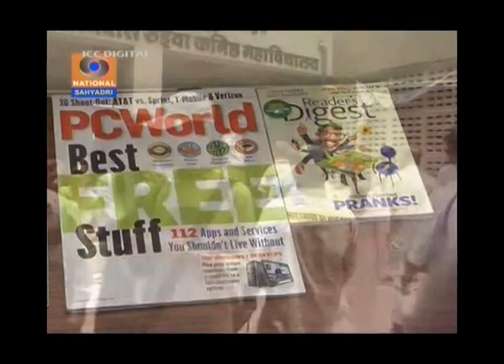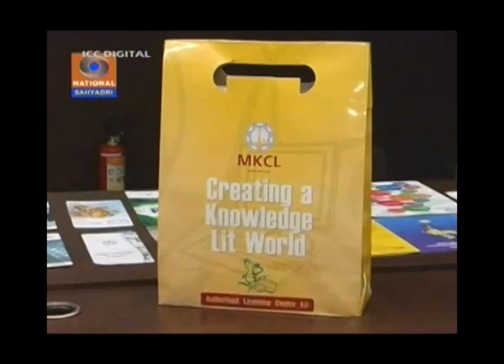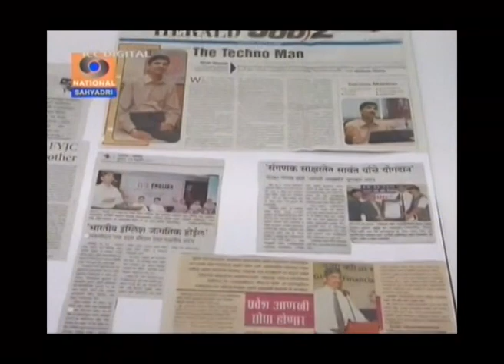Vivek Sawant Sir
Introduction of Hon. Vivek Sawant Sir
MKCL India